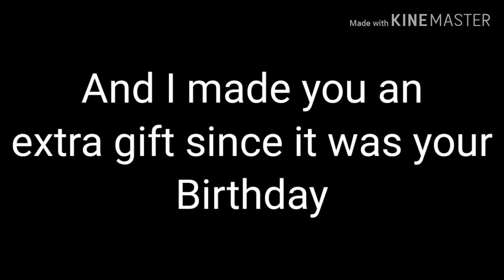pøpłarłbday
sowwy if its bad :(( I hope you like the lineart!! UwU or OwO